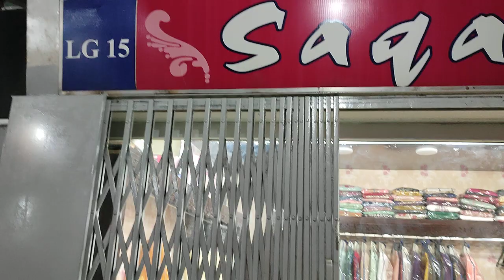Super Sale Jacquard Lawn//End Of Year//End Of Session//pakistan